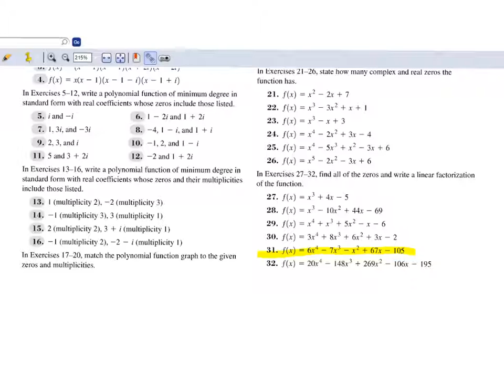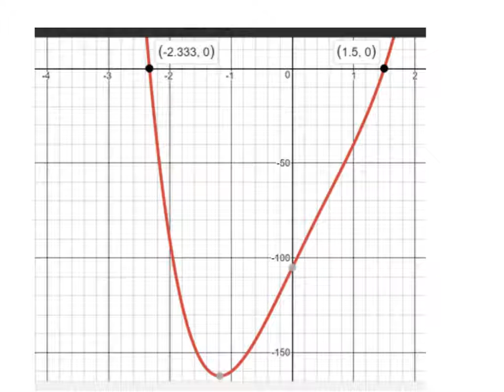Finding all zeros and writing as linear factors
Demana Section 2.5 Complex zeros and the FTA